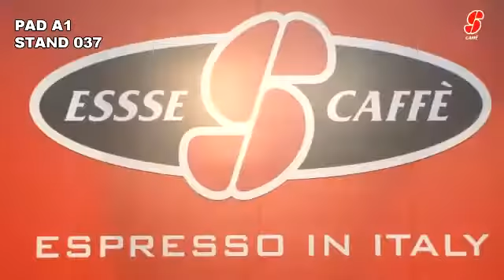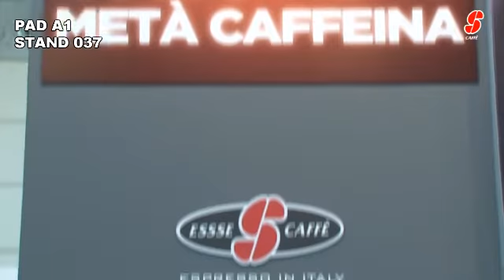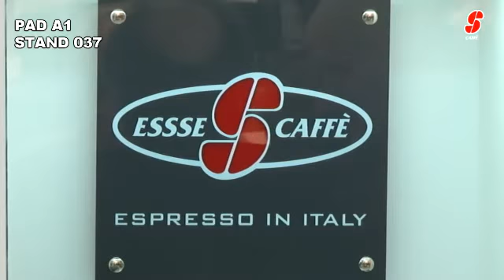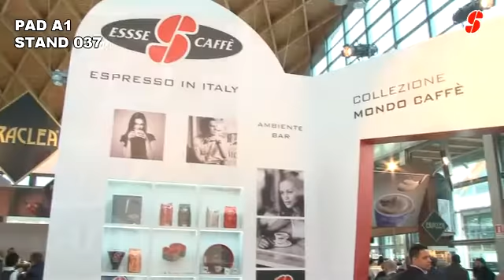Essse Caffè al Sigep 2013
Al Sigep 2013 Barbara Chiassai (Responsabile Qualità) e Matteo Biagini (Responsabile Marketing) ci parlano delle novità e delle innovazioni di Essse Caffè !